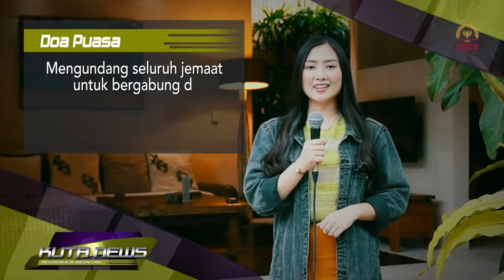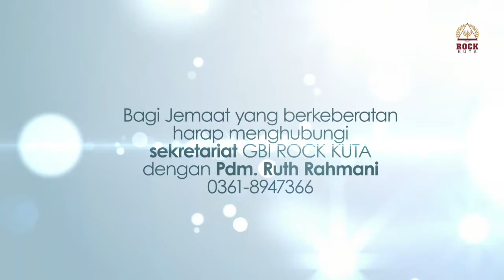ROCK KUTA NEWS, Minggu V Juli 2018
Come and join us to worship and praise God.
East Nakula 77 Kuta - Bali
KRC building
Sunday Service
07.30 | 09.30 | 11.30 | 15.00 | 17.00 | 19.00
Sunday School
07.30 | 09.30 | 11.30 | 17.00
Teenage Service
Rocket Teens & Pre-Teens
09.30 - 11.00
Special Service
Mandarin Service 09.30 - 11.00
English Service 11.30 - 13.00